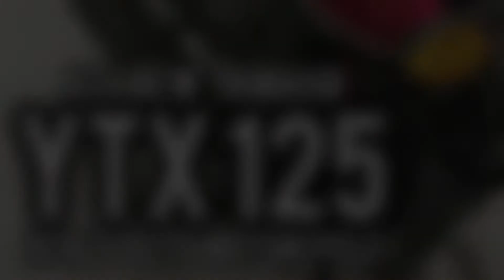All New Yamaha YTX 125 (Red)